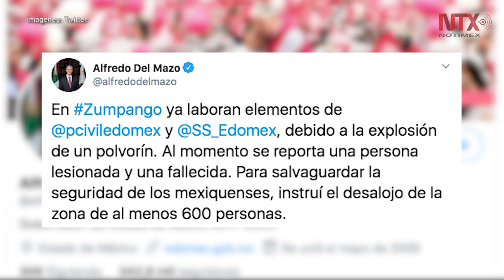Explosión de polvorín deja un muerto en Zumpango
El gobernador del Estado de México, Alfredo Del Mazo, dio a conocer que el saldo por la explosión de un polvorín, ocurrida este jueves en el municipio de Zumpango, es de una persona fallecida.